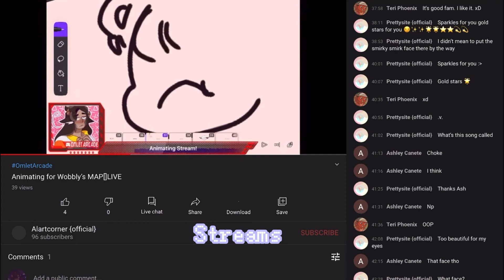Channel Trailer[]2021 [13+]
To comply with YouTube’s new terms of service and with COPPA law, I’m required to tell you that this video contains content intended only for mature audiences above 13 years of age. No content on the Alartcorner {official} channel is made for users under the age of 13 unless set to be for those under 13, nor do we take responsibility for children watching.

I hope these laws do not discourage you from enjoying my content.
Thumbnail made on Ibis PaintX
✒️+C R E D I T S+🖋
FPS : 12-16
Time Taken : 1 year
Stylus : finger
Audio: ?

It costs nothing and you can unsubscribe when you feel like it.
Thanks for reading all this :D means a lot!